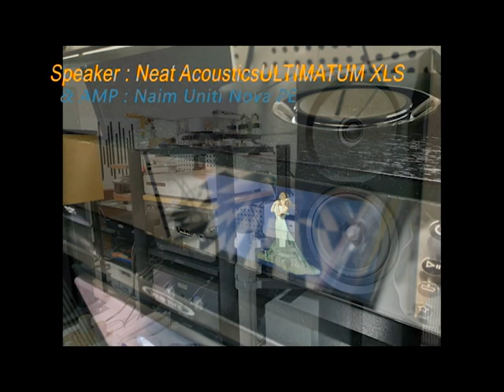Neat AcousticsULTIMATUM XLS_ Naim Uniti Nova PE l Sarah Alainn_ Beyond the Sky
ULTIMATUM XLS